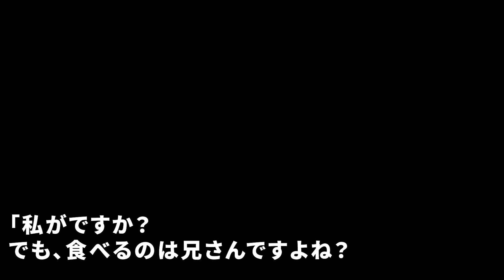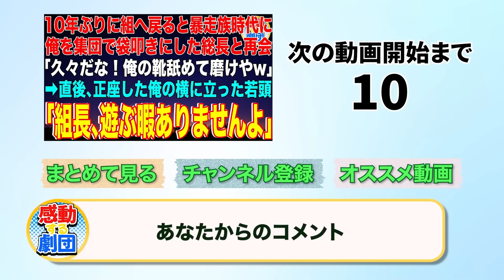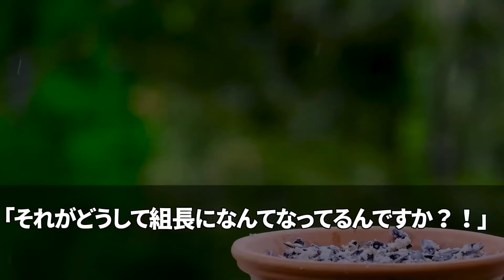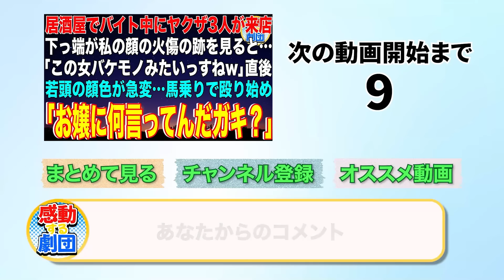【スカッと】ママ友とランチ帰りヤクザに絡まれた「ホテル行こ？人妻は興奮するぜw」→彼らの組の若頭がママ友を見て震え「生き地獄行きになるぞ…姿を消せ！」ママ友は一体､何者なのか…【感動】【総集編】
◯使用音源◯
LAMP BGM